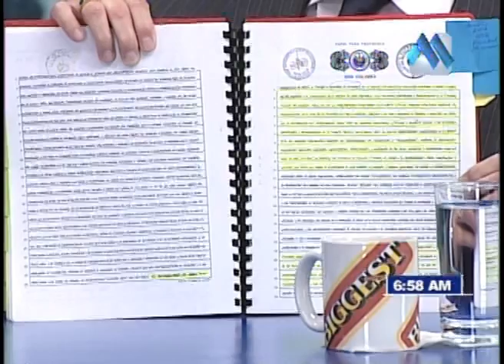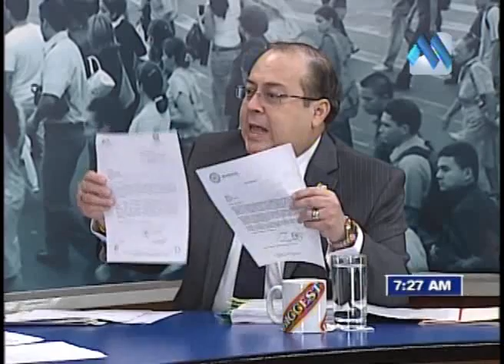RESUMEN DIALOGO 22 DE OCTUBRE 2013